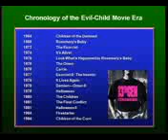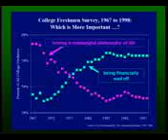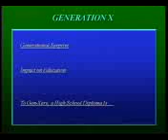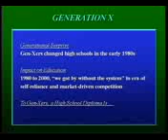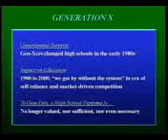Neil Howe discusses Generation X for the OACOA/OASE (Part 3) | 2008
Broad overview of Generation X by Neil Howe for the OACOA/OASE (2008)